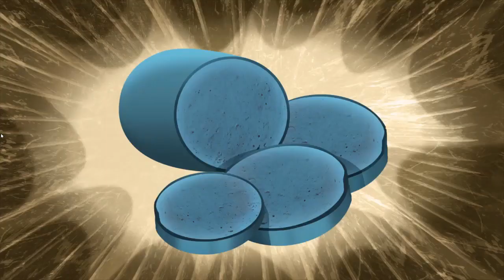Oggy and The Cockroaches ⭐️S 5 Ep74 ⭐️ Morgan the fairy ⭐️ Full HD New